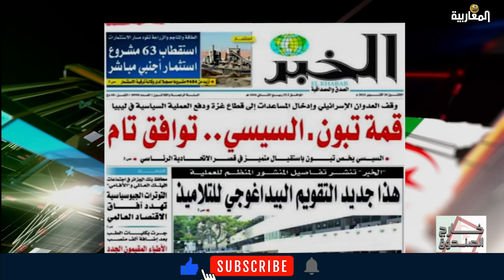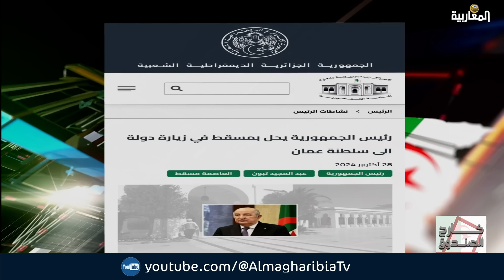تبون يلتقي السيسي... هل بدأ الرئيس بالتنازل عن ثوابت الديبلوماسية الجزائرية؟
خارج_الصندوق : إعداد وتقديم محمد باشوش